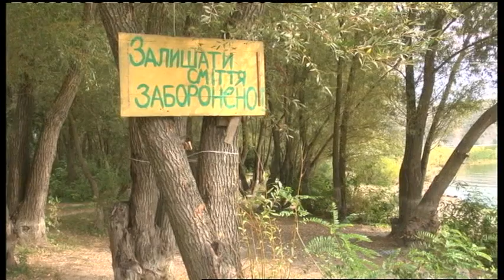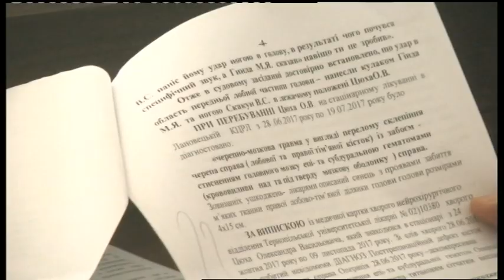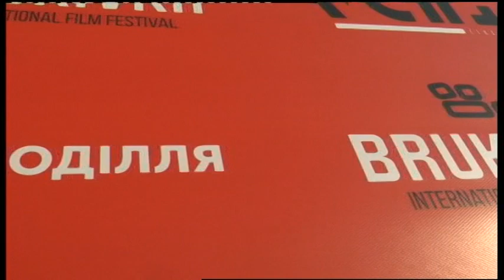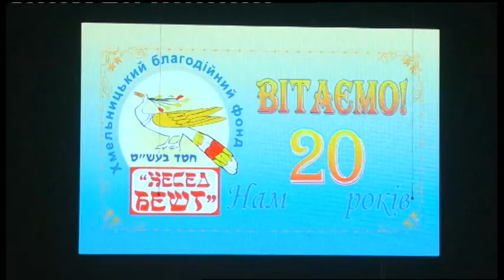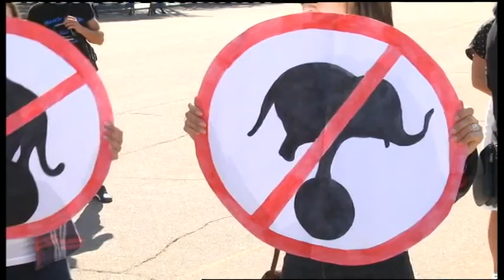16.09.2019. Новини. 20:30